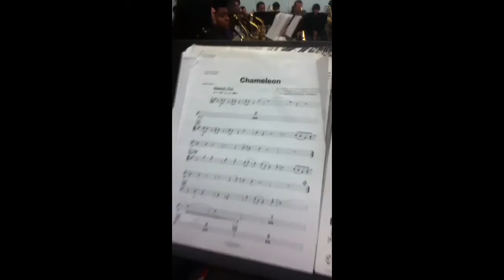Yay band class, booh-yah